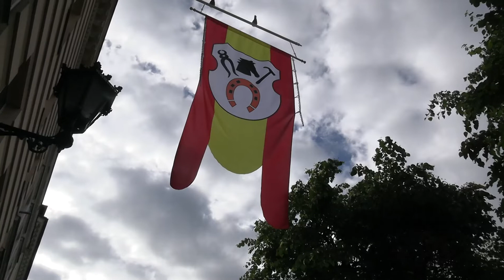16 nowych flag